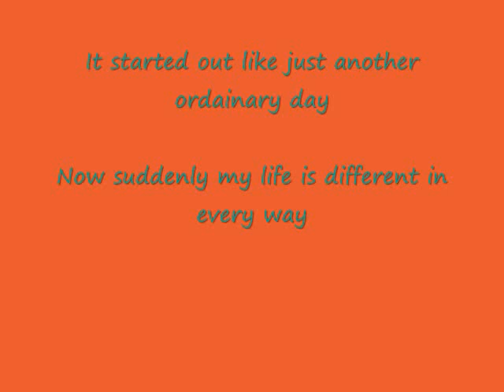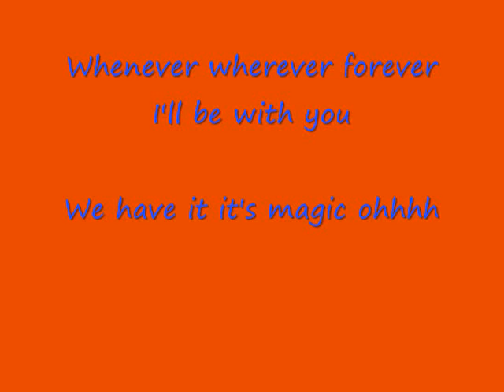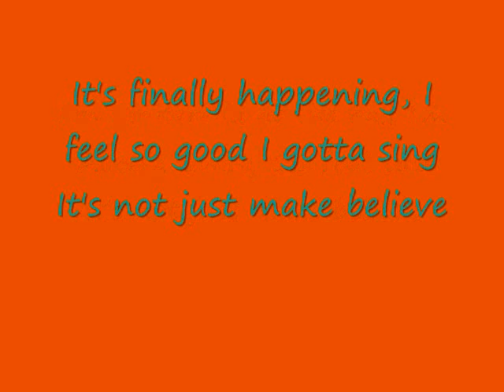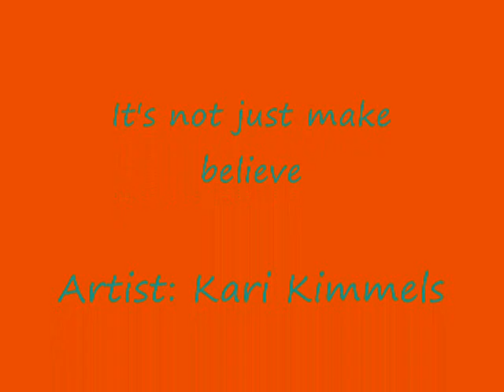It's not just make believe, Kari Kimmel